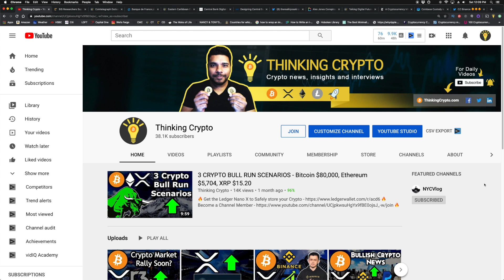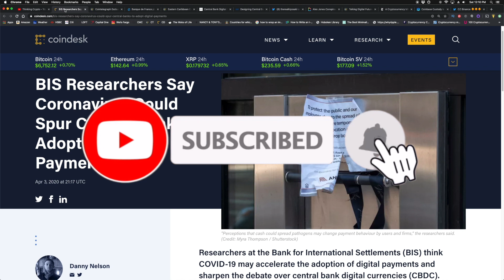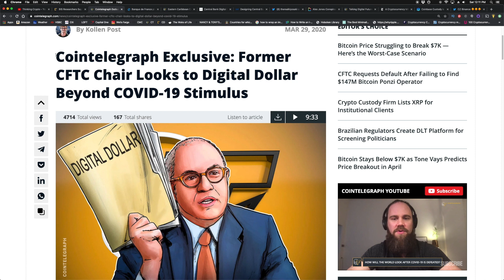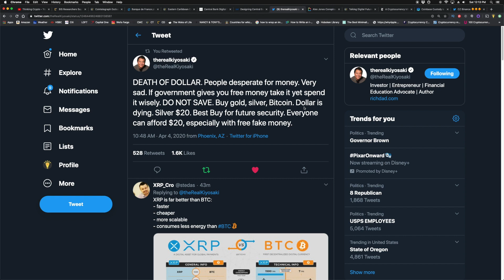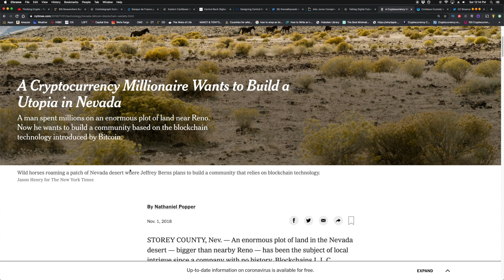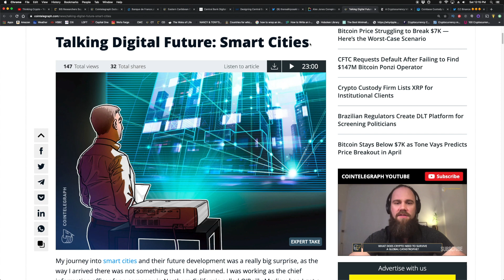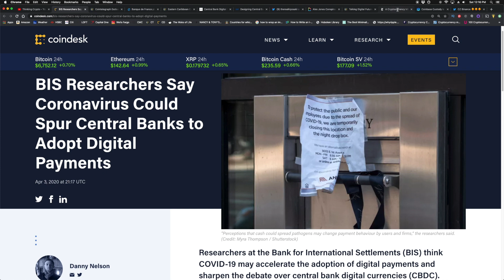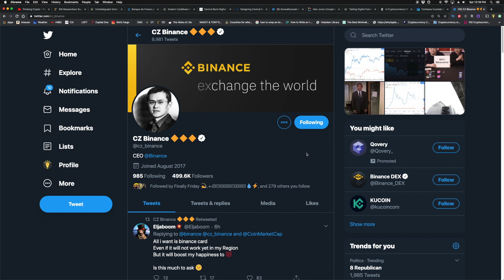CRYPTO Is A Core Part Of The New World Monetary System CBDCs Smart Cities - Coinbase Tezos Staking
BTC - 3GPcKwB3UGML4UiYqZM6BYx7Nu5Dj7GKDD
ETH - 0x7929e49cabe8d95d31392eaf974f378b508da2f4
LTC - MWMhsyGX7tsTPGS2EtSCAWpy3ywCv25r6B
XRP - rDsbeomae4FXwgQTJp9Rs64Qg9vDiTCdBv     Destination Tag - 35594196
- We are headed to the token economy with Cryptocurrencies and digital assets, Central Bank Digital Currencies CBDCs, Tokenized securities and more coming in place.